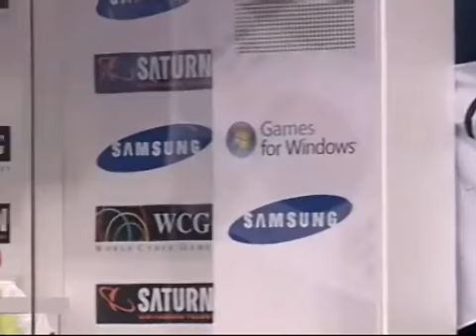2008GF:WCIII match:Edzengzhuo vs MYM]moon; R2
2008 Grand Final third day Warcraft III match: Edzengzhuo(UN) vs MYM]moon(EN); R2-1